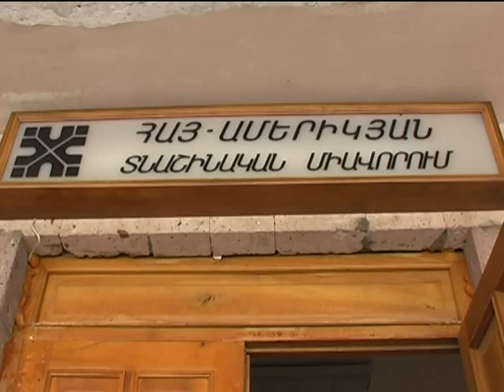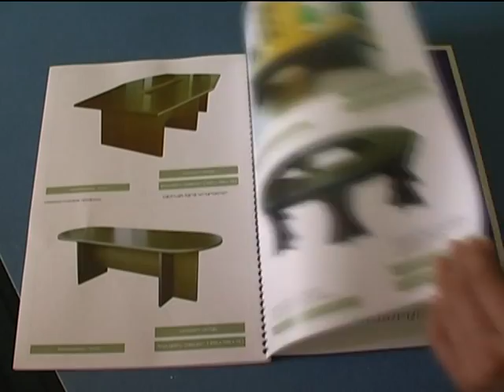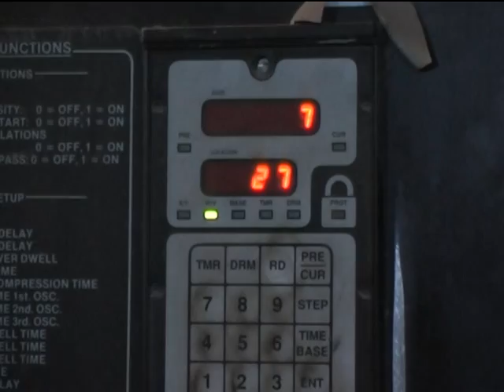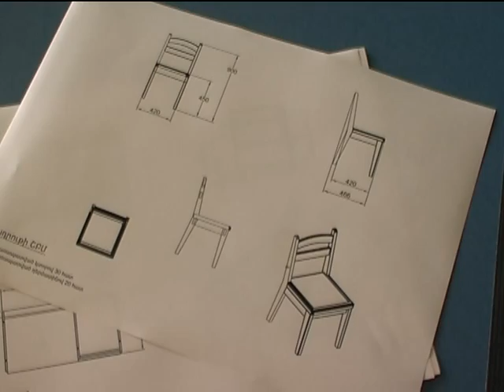Housing Plant (Part 1)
"HATM" Ltd. (the former Armenian-American Housing Manufacturing entity) granted to the "Hayastan" All-Armenian Foundation by the Armenian Assembly of America, was established in 1991.Gyumri, as a most damaged area in the 1988 Spitak earthquake, was chosen as a place for construction of the enterprise. The goal was a production of the high quality and earthquake resistant construction materials for the Earthquake Zone.